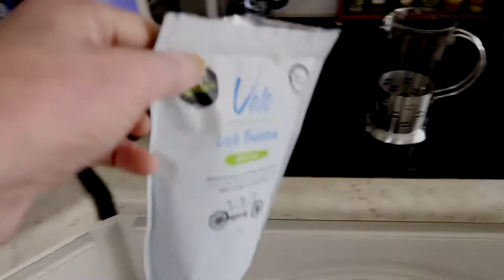Coffee Time - Make Perfect Coffee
How to make the perfect cup of coffee at Coffee Time using a cafetiere.

I upload frequently with videos relating to Toastmasters, DJI Mavic Pro Drone film and photography, life in rural Ireland, running a rural Bed & Breakfast business, travel, and historical sites in the southwest of Ireland.

Equipment I use:

Vlogging Camera: Canon G7X Mk2
Gimbal Camera: DJI Osmo Pocket
Stills/Video Camera: Canon 5DMk3
Stills/Video Camera: Canon 5Dmk2
360/Sport Camera: Insta360 One R
Video Camera: Canon XF100
Mobile: iPhone 7+ with Filmic Pro
Drone: DJI Mavic Pro
Microphone: Rode NTG2
Microphone: Rode Video Micro
Microphone: Rode Wireless Go
Sound Recorder/Mic: Instamic
Sound Recorder/Mic: Zoom H4N
Sound Recorder/Mic: Zoom H1
Editing Software: Final Cut Pro X/Motion
Editing Software: Luma Fusion